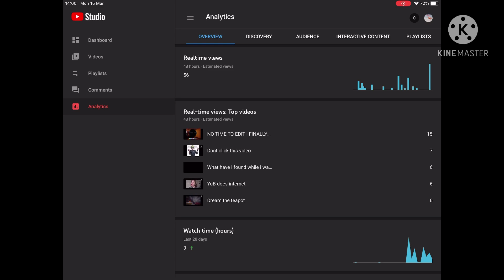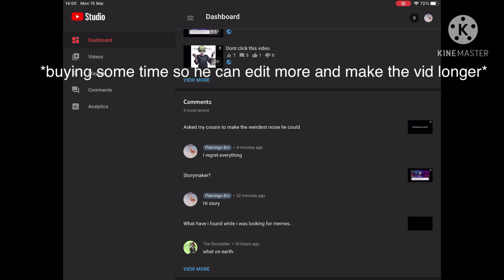Status check :)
Wow lets see.